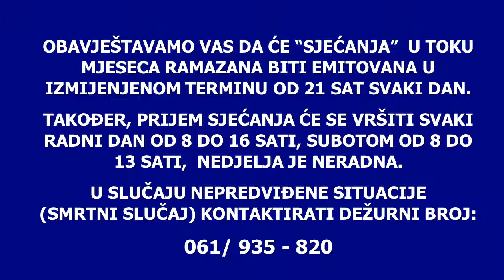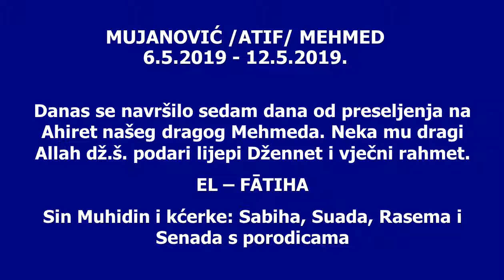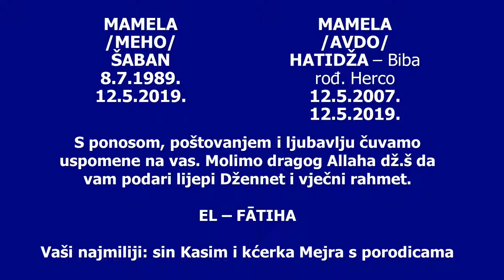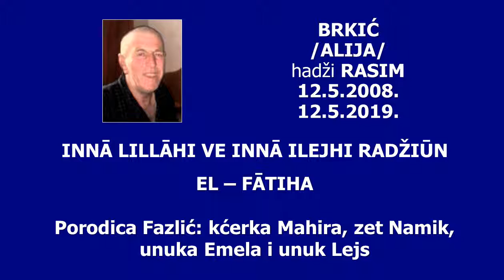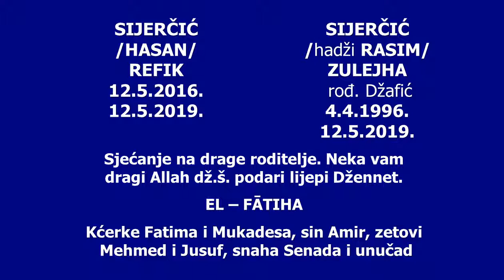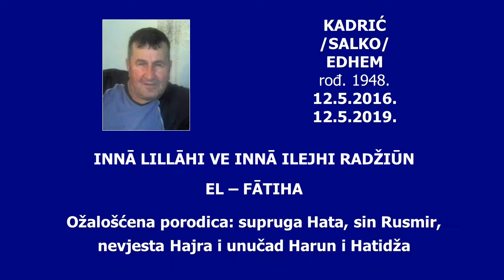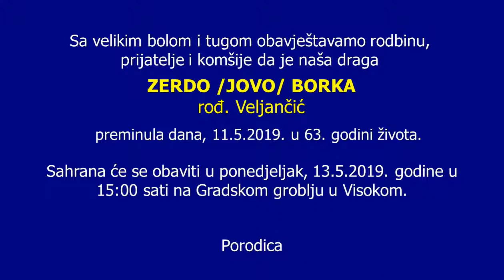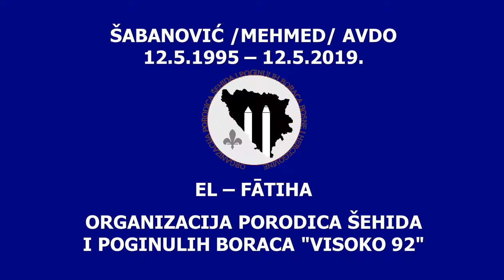SJECANJA 12.5.2019.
RTV VISOKO - EMISIJA SJEĆANJA ZA 12. MAJ 2019